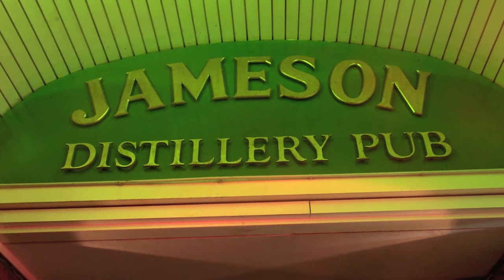HEY JOE HiP with jimi hendrix song im jameson, cologne, germany 05.Otkober 2017 Full HD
HiP plays "Hey Joe" by Jimi Hendrix live at Jameson
Cologne 05.Oktober .2017
Jamsession with HiP
Ramu Muckel (Voc, Gitar)
Oliver (Bass,
... (Drums)
Friedrich Dretz (Keys)

produced by Kanalvoll TV
message-media®
2017